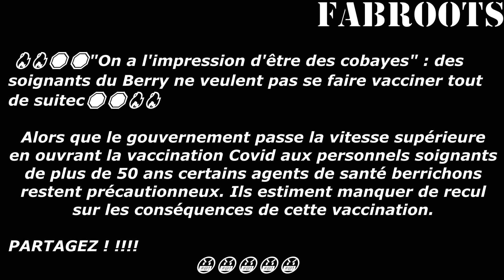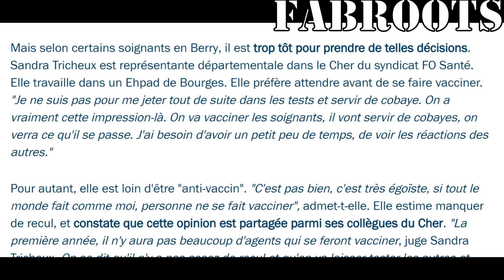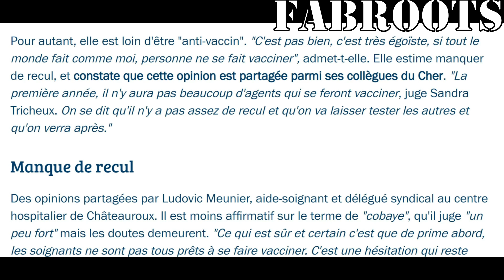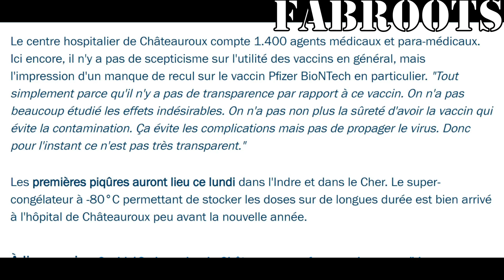des soignants du Berry ne veulent pas se faire vacciner tout de suite 😁😁😁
"On a l'impression d'être des cobayes" : des soignants du Berry ne veulent pas se faire vacciner tout de suite